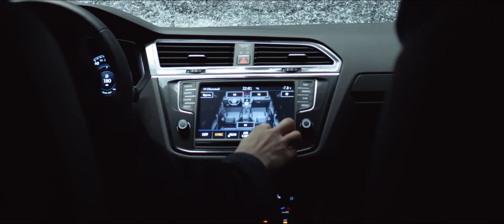Подогрев лобового стекла и обогрев руля в НОВОМ Volkswagen Tiguan